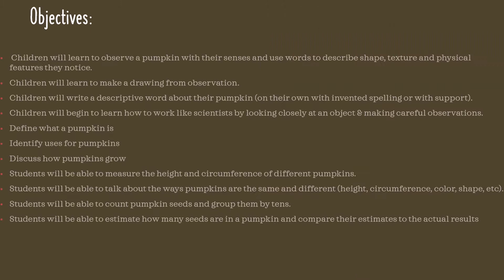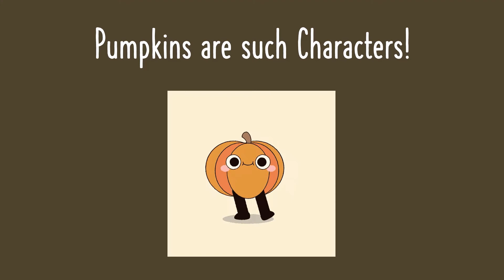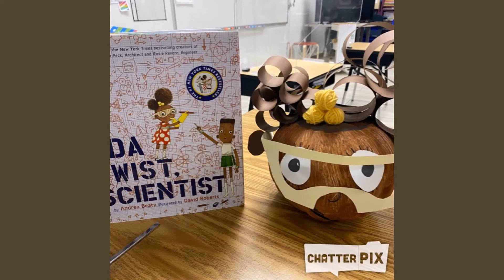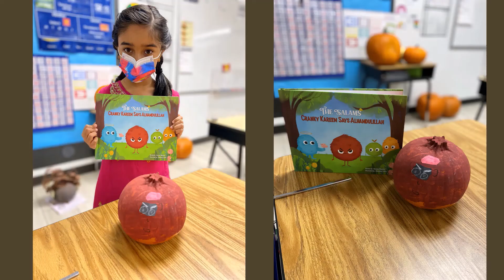Pumpkins 1A STEM Projects AM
1A STEM Project:
Taking a week to explore all that is and more,
And escape with first graders who are nice!
Our Pumpkin PBL